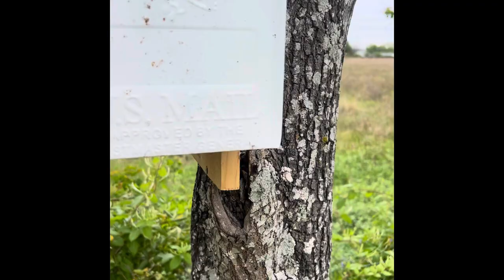A mailbox for your tools in the garden. Thanks to a friend Elaine for her ideas and my son Jay ⚒️🔨